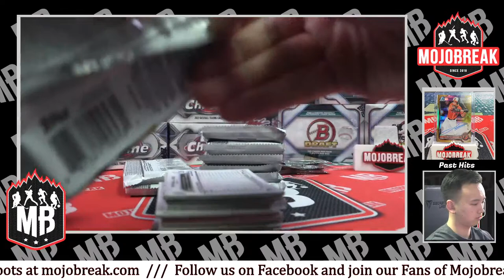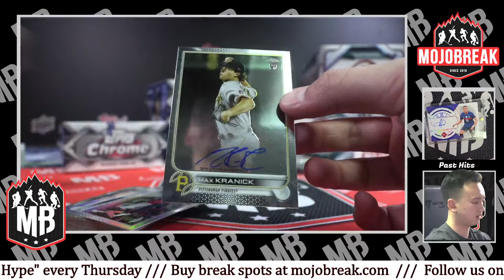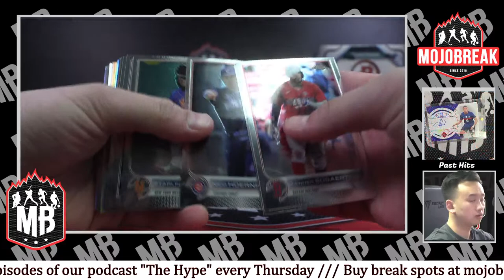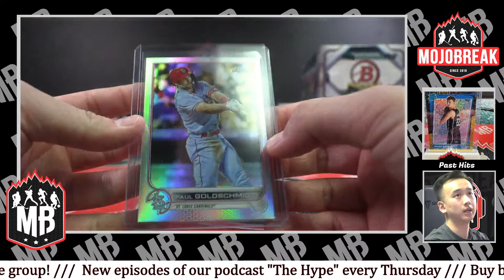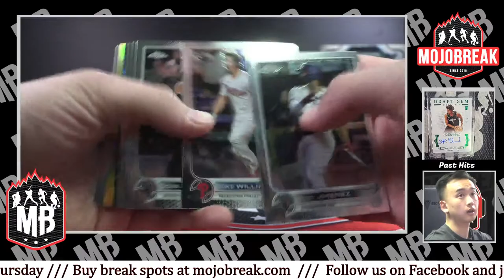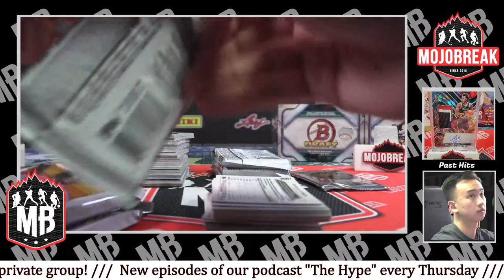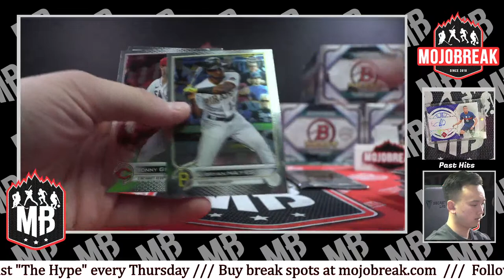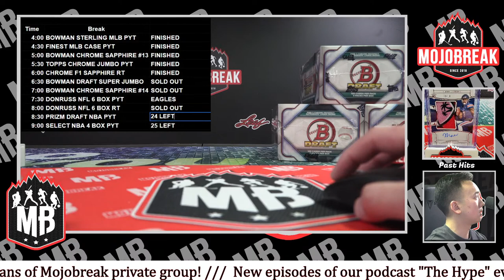2022 TOPPS CHROME JUMBO 4 BOX PYT #11